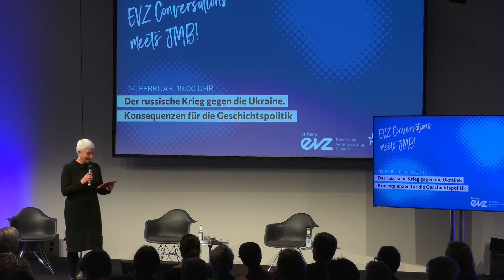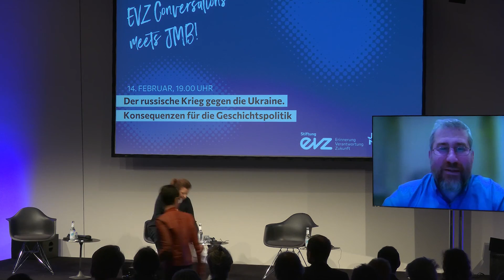EVZ Conversations meets JMB! Der russische Krieg gegen die Ukraine (vollständige Version)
"EVZ Conversations meets JMB! Der russische Krieg gegen die Ukraine. Konsequenzen für die Geschichtspolitik." (vollständige Version)

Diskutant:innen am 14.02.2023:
- Claudia Roth, Kulturstaatsministerin
- Dr. Anatolii Podolsky, Direktor des Ukrainian Center for Holocaust Studies in Kyjiw
- Floriane Azoulay, Leiterin der Arolsen Archives

Moderation: Dr. Andrea Despot, Vorstandsvorsitzende der Stiftung EVZ

Die Veranstaltung fand in Kooperation mit dem Jüdischen Museum Berlin statt.